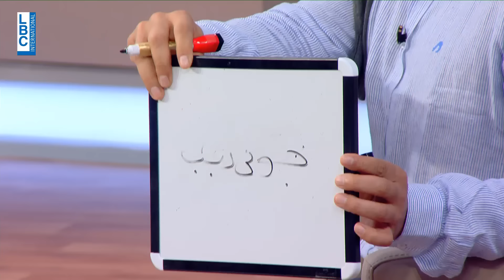الممثلة اللبنانية شيرين_الحاج تتحدث عن سبب نجاح برنامج مرحبا_دولة...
الممثلة اللبنانية شيرين_الحاج تتحدث عن سبب نجاح برنامج مرحبا_دولة...هذا ما قالته عن تجربتها مع طاقم العمل!